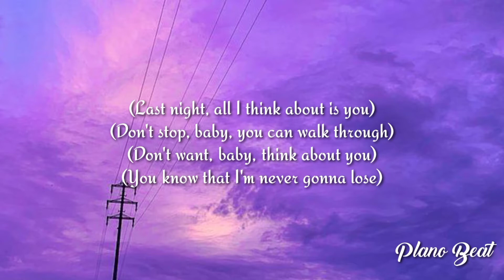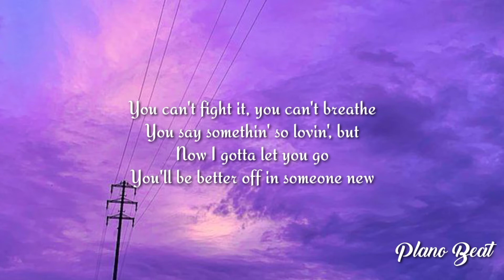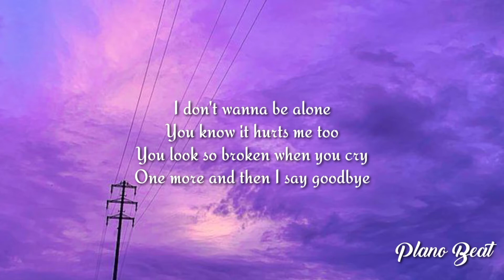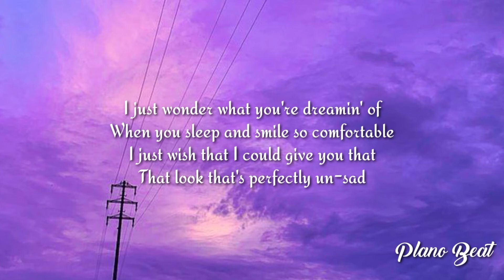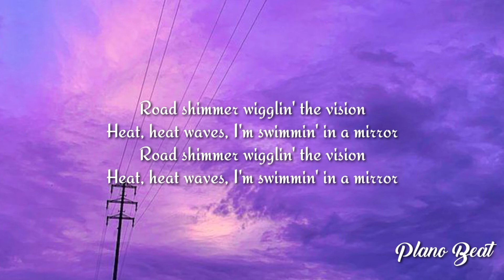Glass Animals - Heat Waves (Lyrics)